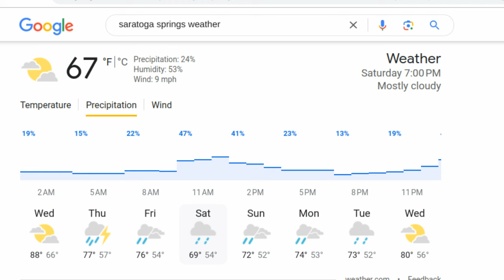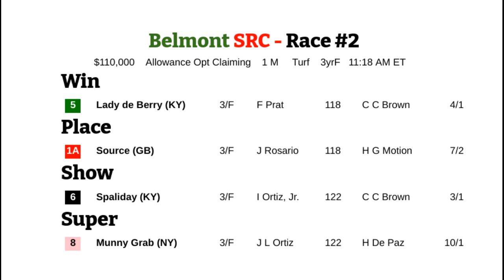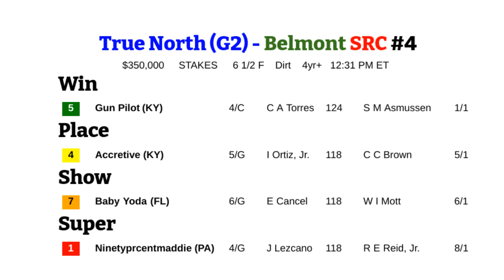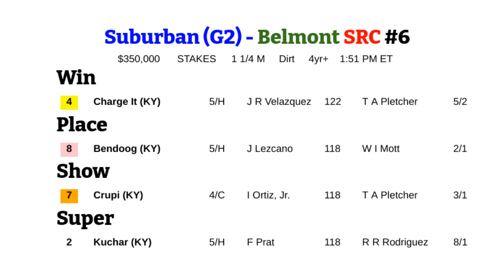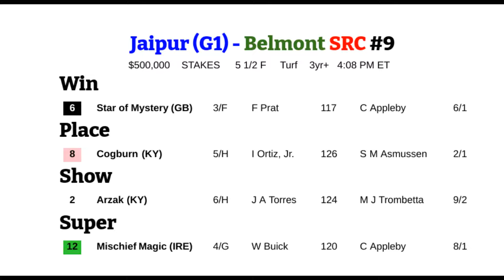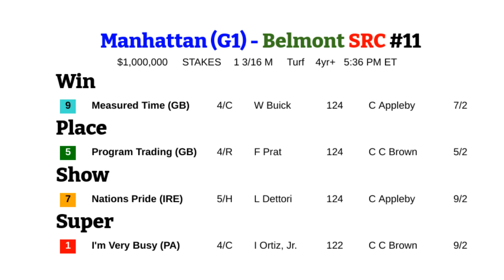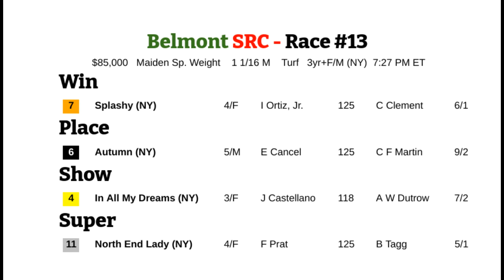Belmont Stakes Day: Full Card Superfecta's - (Sat. 6/8/24)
14 Races for the Belmont at Saratoga Horse Racing Festival on Saturday 6/8. Superfecta Picks for All Races. The card has Nine Stake Races highlighted by the Belmont Stakes in Race 12.